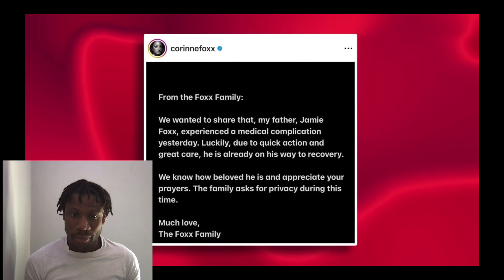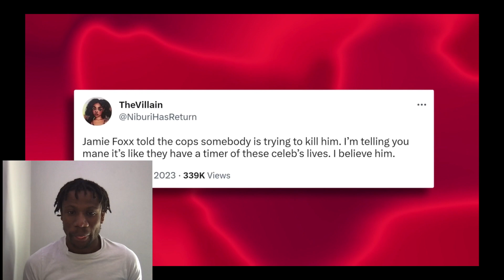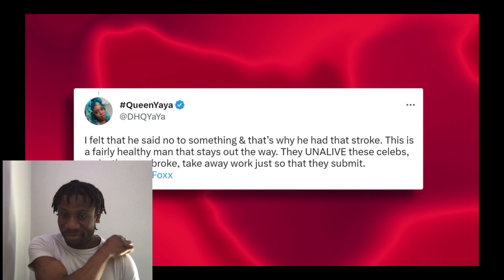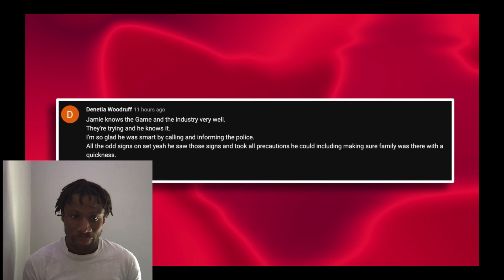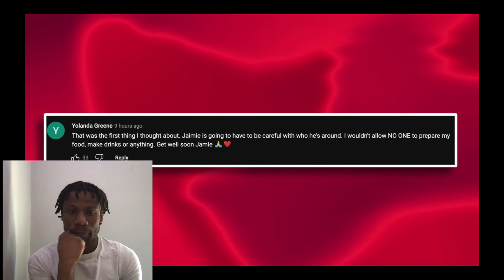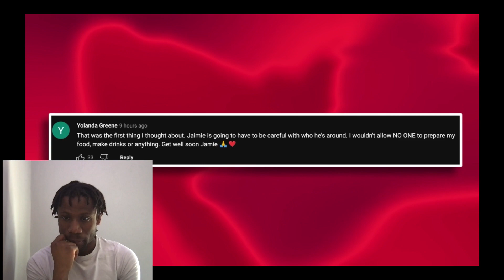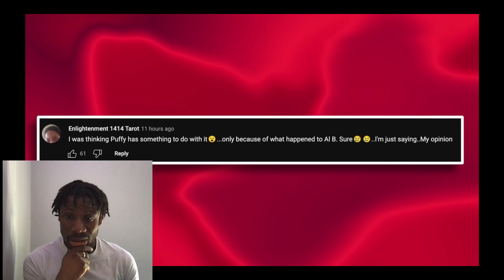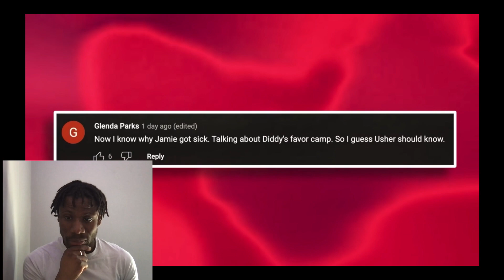Corinne Foxx Revealed Shocking Information | (How They Wanted to FINISH Off Jamie Foxx!)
Watch this video to find out what happen and what Corinne Foxx said.